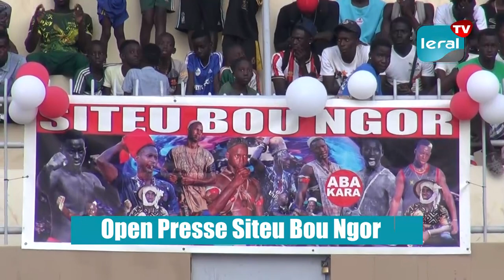Open presse: Siteu Bou Ngor menace son adversaire et lance un message fort à ses supporters...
Le stade de Ngor a fait le plein lors de l'open presse de Siteu Bou Ngor. Le jeune lutteur a profité de l'occasion pour lancer un message à ses supporters. Il a egalement répondu à son adversaire Alioune Seye avant de promettre de le battre...